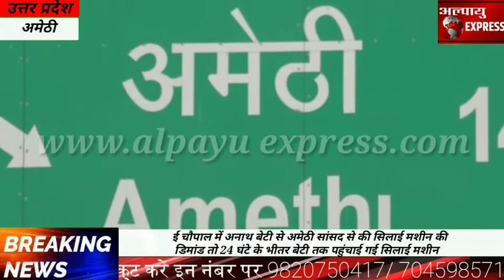अमेठी- ई चौपाल में अनाथ बेटी से अमेठी सांसद से की सिलाई मशीन की डिमांड तो 24 घंटे के भीतर बेटी तक पह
अमेठी- ई चौपाल में अनाथ बेटी से अमेठी सांसद से की सिलाई मशीन की डिमांड तो 24 घंटे के भीतर बेटी तक पहुंचाई गई सिलाई मशीन